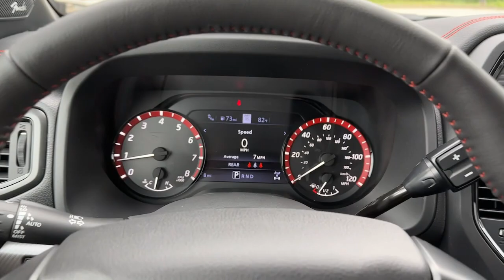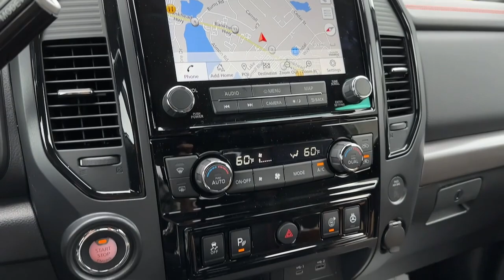2024 Nissan Titan Carrollton, Abilene, Fairplay, Whiteburg, Mt. Zion GA 24009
Baja Storm New 2024 Nissan Titan PRO-4X available in 725 Bankhead HWY, Carroliton, Georgia at Scott Evans Nissan. Servicing the Carroliton, Abilene, Fairplay, Whiteburg, Mt. Zion, GA area.

4-WHEEL DRIVE , APPLE CARPLAY, ANDROID AUTO, 120V Outlet in Bed, 3.69 Axle Ratio, 4-Way Power Assist Seat, 6 Speakers, Alloy wheels, AM/FM radio: SiriusXM, Blind Spot Warning, Driver & Passenger Ventilated Front Seats, Driver Power Folding Auto Dimming Outside Mirrors, Dual Panel Panoramic Moonroof w/Tilt & Slide, Front & Rear Parking Sensors, Heated Driver & Passenger Seat, Heated Rear Seats, Heated Tilt/Telescoping Steering Wheel, Intelligent Around View Monitor (I-AVM), Leather Seat Trim, LED Tailgate Area Illumination, LED Under Rail Bed Lighting, Memory Driver Seat w/Auto Entry/Exit Feature, Navigation system: NissanConnect Navigation, Off Road Protection Package, PRO-4X Convenience Package, PRO-4X Illuminated Kick Plate, PRO-4X Moonroof Package, PRO-4X Utility Package, Proximity Activation, Puddle Lamps, Radio data system, Radio: NissanConnect w/Navigation, Rain sensing wipers, Remote Engine Start on Key Fob, Side Turn Signal Lamps on Mirror Housing, Trailer Light Check Function On Key Fob, Utilitrack System w/2 Tie-Down Cleats, Variably intermittent wipers, Wheels: 18 x 8 Painted Dark Finish Alloy. Sales tax, title, and tags not included in vehicle prices shown and must be paid by the purchaser. New vehicle pricing includes all offers and incentives plus Nissan Retail Owner Loyalty Bonus Cash and NMAC Finance Cash, some restrictions apply. Unless otherwise noted, dealer installed accessories not included in advertised prices. *Financing must be provided by a third-party lender using this dealerships assistance for customer to receive finance special price. See dealer for complete details. Additional $1,500 fee will be applied for cash purchases or outside financing. While great effort is made to ensure the accuracy of the information on this site, errors do occur so please verify information with a customer service rep.